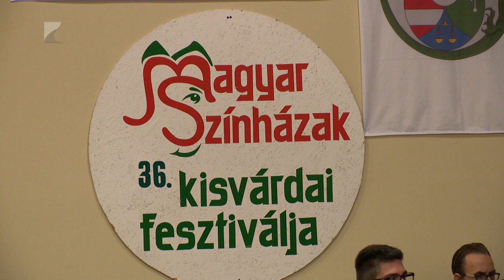Véget ért a kisvárdai fesztivál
Szombaton ünnepélyes díjkiosztóval zárult a Magyar Színházak 36. Kisvárdai Fesztiválja. Az öttagú szakmai zsűri döntése alapján a Marosvásárhelyi Nemzeti Színház Tompa Miklós Társulatának produkciója nyerte el a versenyprogram fődíját.